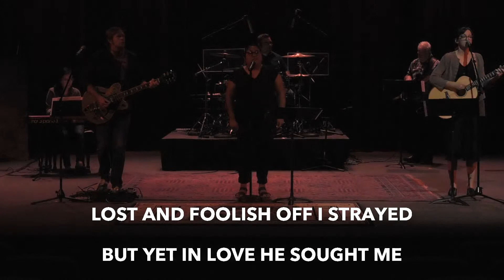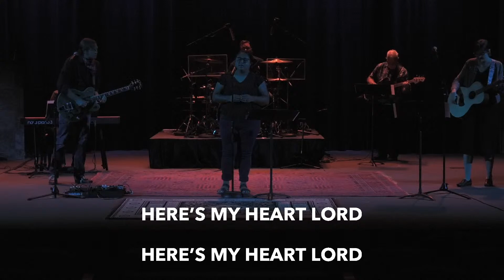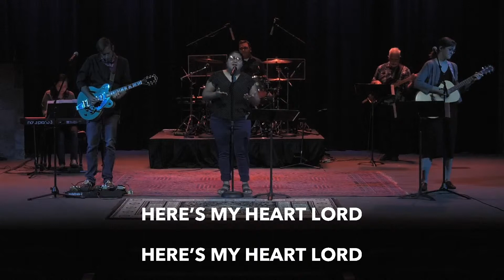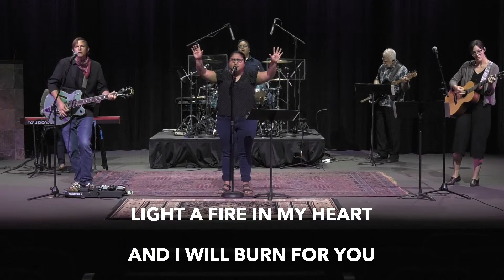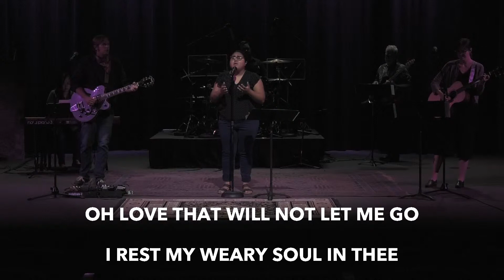The Church On Mission || Ken Van Vliet - August 16, 2020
Pastor Ken kicks off our 2020 fall season of ministry with a fresh look at the church living on mission!

Christ In Us. Christ Through Us.